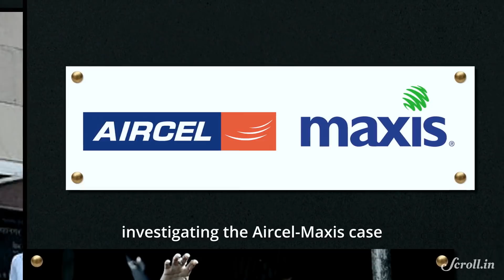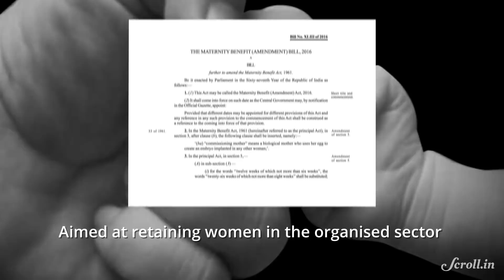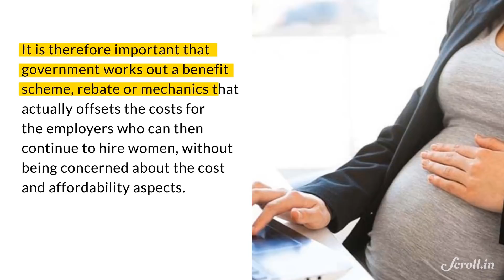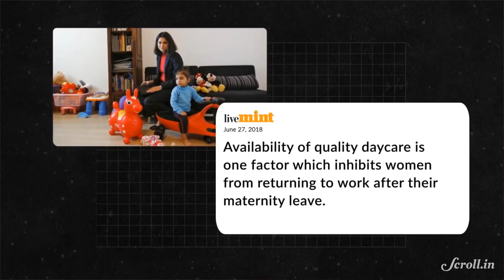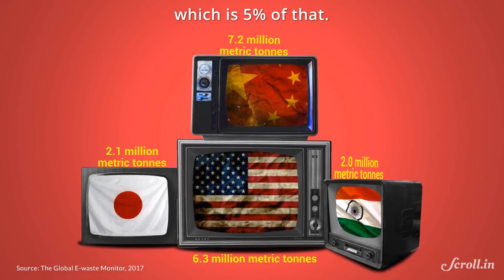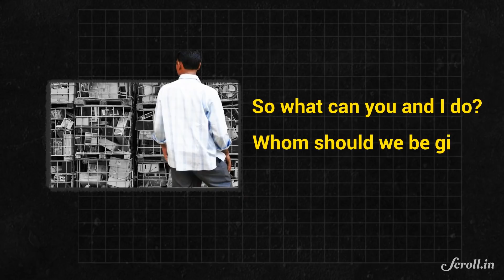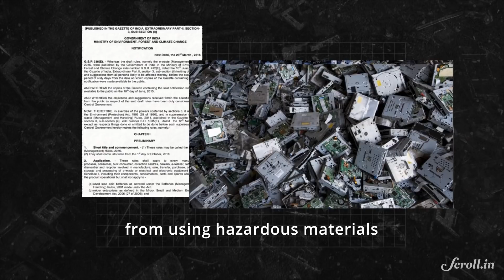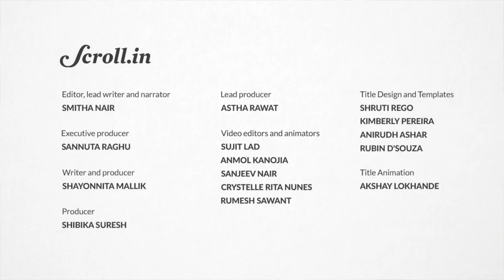Your Morning Fix: Maternity policy may cost 1.8 million Indian women their jobs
Your Morning Fix for June 28

1. WOMEN IN THE WORKPLACE
The Implications of India’s Maternity Law

2. SC ON AIRCEL MAXIS SCAM
Officers Under Cloud Cannot Conduct Probe

3. FROM YOUR DESK TO THE DUMPYARD
The Life and Death of India’s Electronic Goods

4. CAN YOU CHEER LIKE MARADONA?
Kerala, the North East and West Bengal Can

CREDITS:
Video editors and animators: Sujit Lad, Anmol Kanojia, Sanjeev Nair, Crystelle Rita Nunes, Rumesh Sawant
Writer and Producer: Shayonnita Mallik
Lead Producer: Astha Rawat
Producer: Shibika Suresh